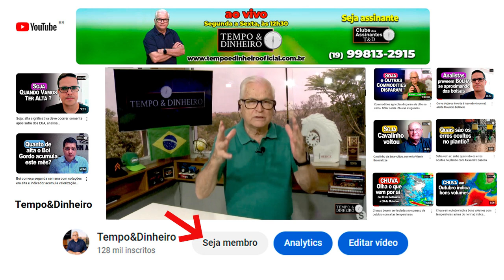Esta é sua vida - A história do cientista Luiz Carlos Molion